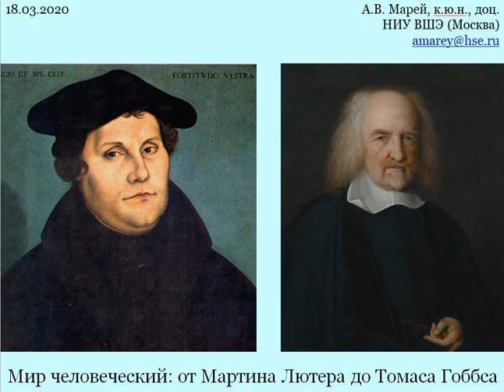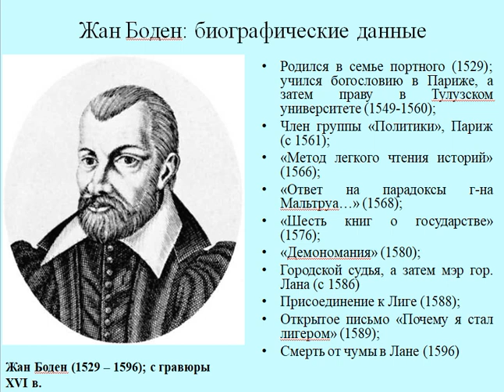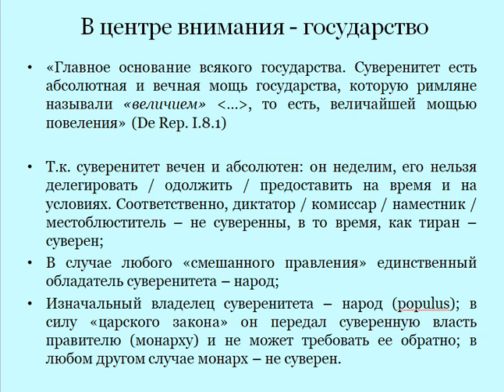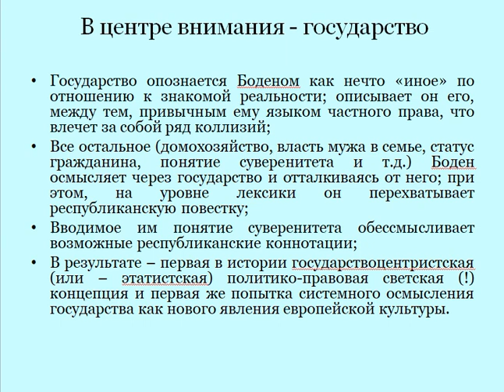Боден 22 03 2020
Жан Боден: юрист говорит о политическом. Третья часть лекции "Мир человеческий: от Мартина Лютера до Томаса Гоббса"